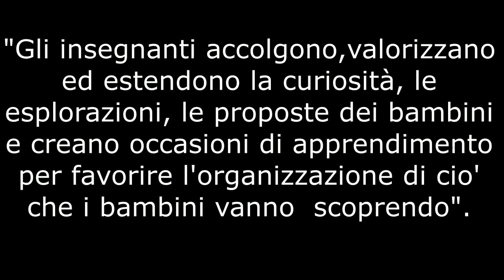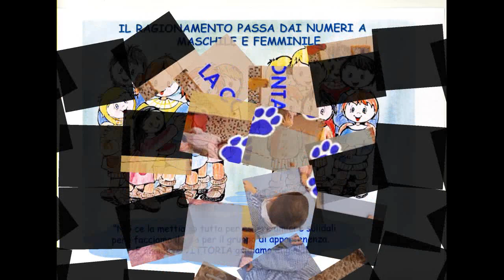Scuola dell'infanzia SACRO CUORE Gonnosfanadiga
tour virtuale